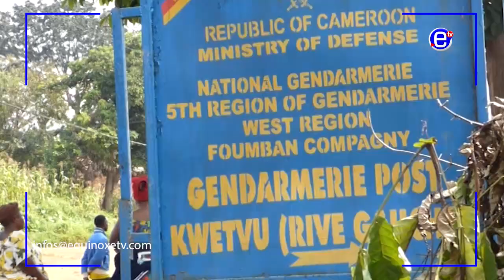FOUMBOT: AU MOINS 15 BLESSES DANS LES AGRESSIONS - EQUINOXE TV